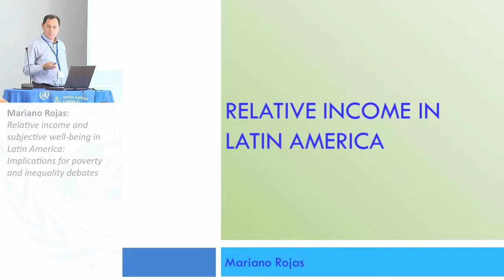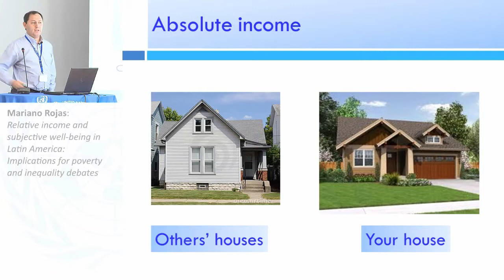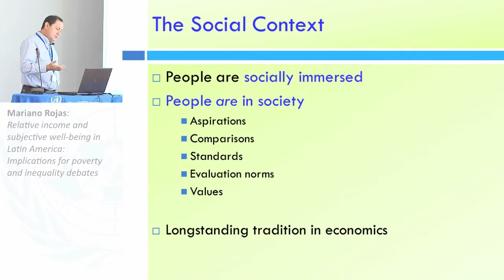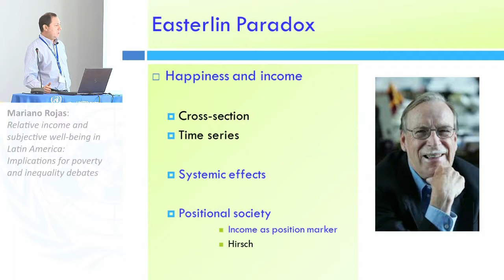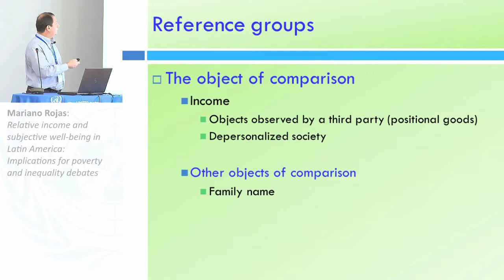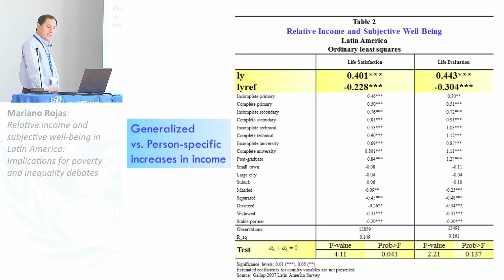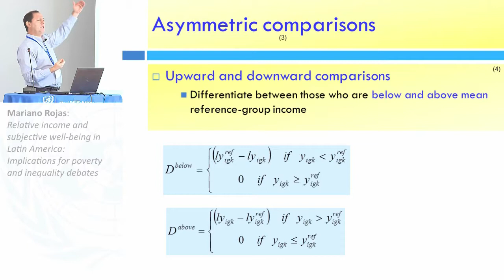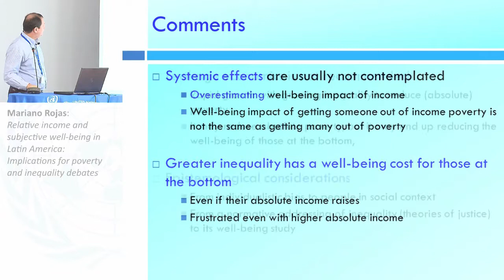Inequality Conference - Behavioural foundations 3/5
Relative income and subjective well-being in Latin America: Implications for poverty and inequality debates
Mariano Rojas